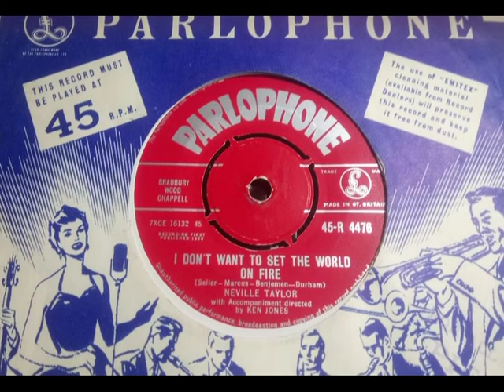UK Teen R&B - NEVILLE TAYLOR - I Don't Want To Set The World On Fire - PARLOPHONE R 4476 UK 1958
Upload #1821 ~ HQ from UK 45 pictured ~~ Quirky UK Teen Pop Rocker version of the Oldie. OK, it's Barking Mad with the Echoed Rim-Shot Intro & Brash Female backing. AKA Hal Munro on 'Embassy'. He was one of the Ken Jones Rock & Rollers, interesting artist, a Black Guy in the 1950s UK Teen Scene.

A side is his 'wonderful' version of "Tears On My Pillow" where he kinda destroys it, similar 'scared' backing vocal start if his vocal is good, the harsh 'Yah Yah Yah' backing needs Sectioning. Bizarre Record.